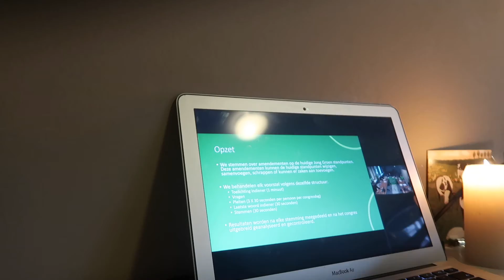Dit klopt niet?! I Vlog 121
In deze vlog vraag ik me af wat er aan de hand is met mijn darmen, klopt de bestelling niet en volg ik het Amendementen Congres van Jong Groen.

Vlog gemaakt op 27 en 29 april 2022.